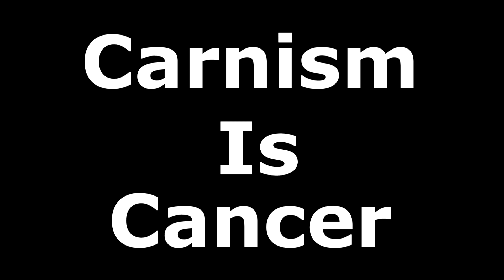Why carnivores don't recommend their diet to babies